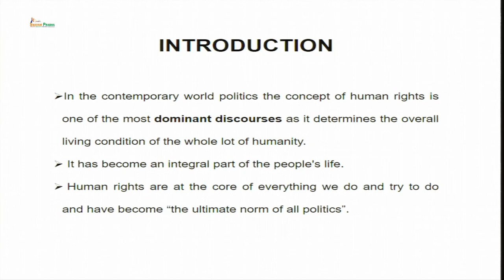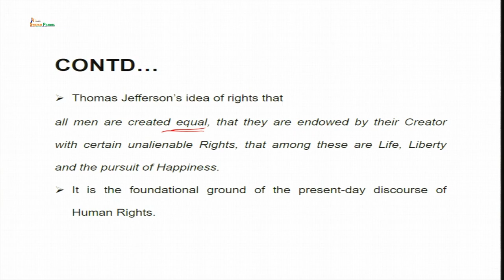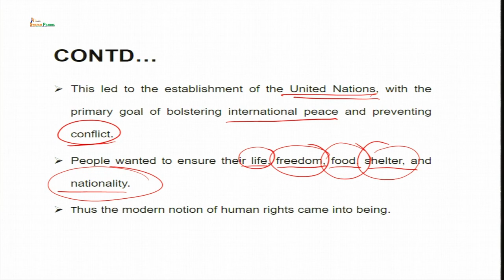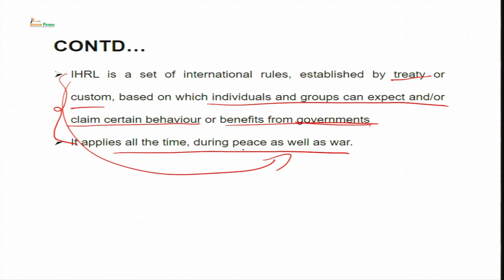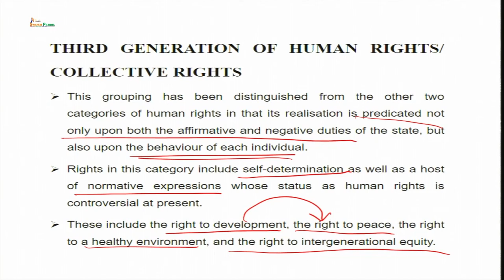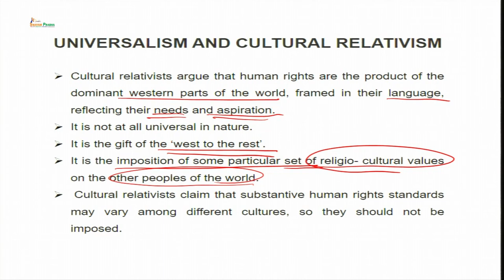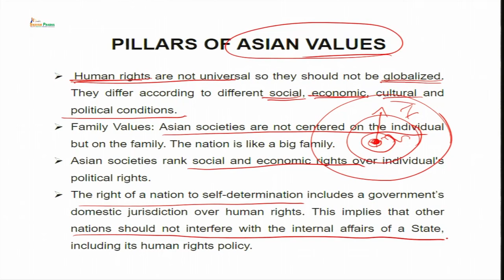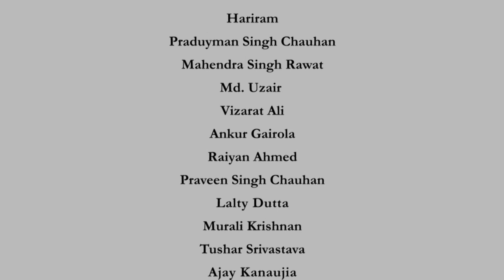Human Rights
Subject : HSS
Course Name :Introduction to International Relations: Concept and Issues